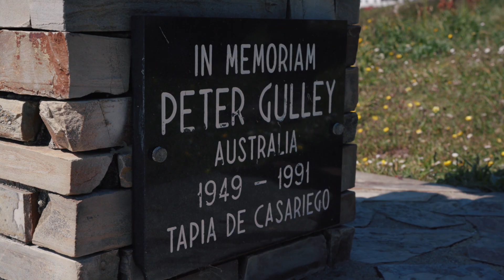Surf en Asturias - v3'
Un recorrido por las mejores playas y olas de toda la costa asturiana, desde oriente a occidente. Haciendo hincapié en los lugares más icónicos para la práctica del surf en Asturias, como son la costa llanisca, la playa de Rodiles (Villaviciosa), la playa de San Lorenzo (Gijón), la playa de Salinas (Castrillón), o la playa de Tapia de Casariego, entre otras. Poniendo así de manifiesto la plasticidad de este deporte, su enorme potencial a la hora de llevar a cabo eventos deportivos, así como los privilegiados y bellos escenarios asturianos para su práctica.